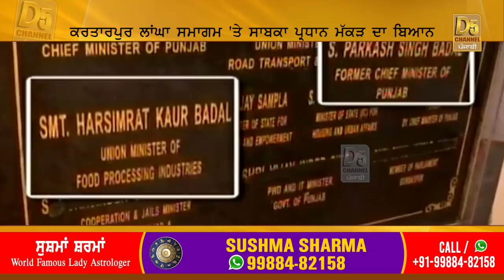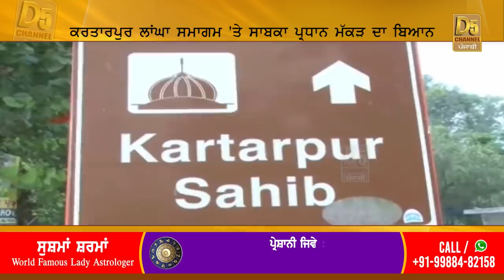ਬਾਦਲਾਂ ਤੇ ਕੈਪਟਨ `ਤੇ ਭੜਕੇ ਅਵਤਾਰ ਸਿੰਘ ਮੱਕੜ | Avtar Singh Makkar | Latest News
ਮੱਕੜ ਦੀ ਇਸ ਵੀਡੀਓ ਨੇ ਪਾਇਆ ਭੜਥੂ